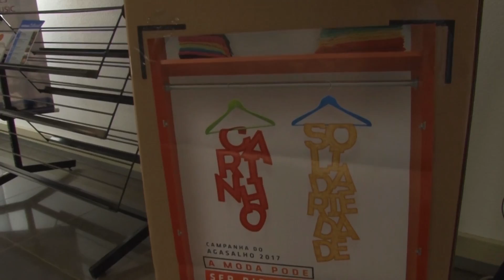Acontece na Unisinos - 26 a 30 de Junho - 2017